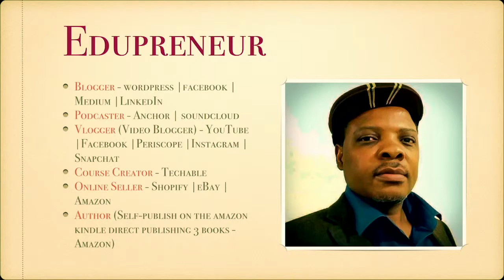Entrepreneurship And Job Creation Keynote Presentation